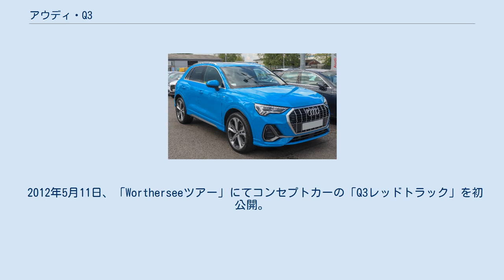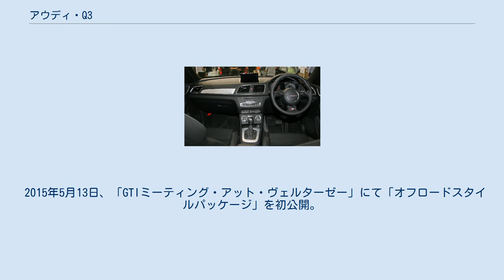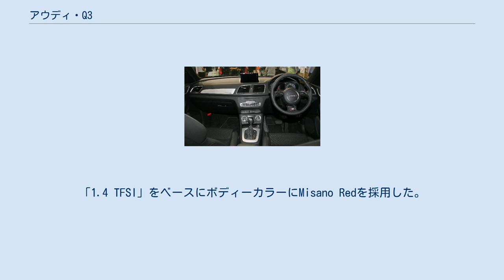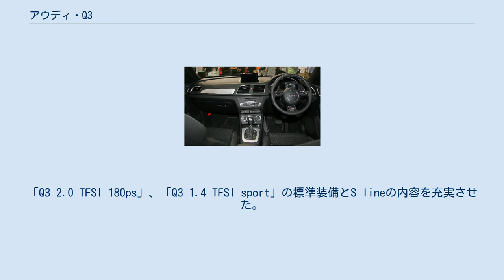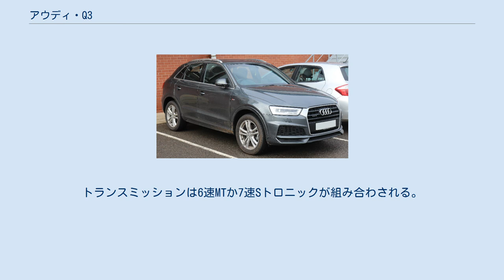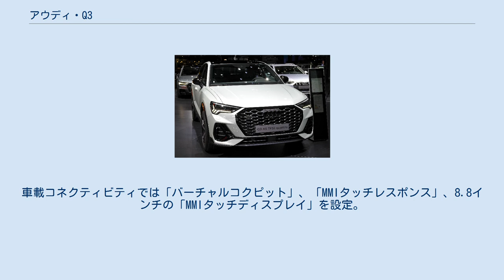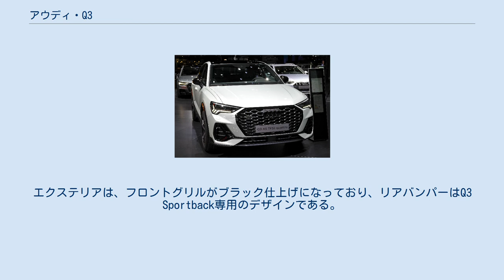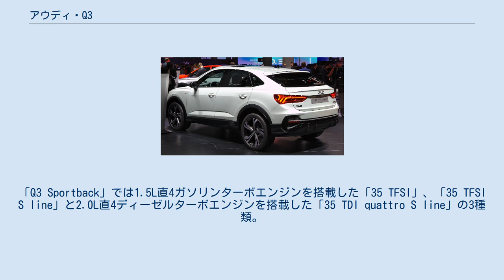アウディ・Q3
Q3 (キュースリー)は、ドイツの自動車メーカー、アウディが製造・販売している自動車である。
 2011年4月の上海モーターショーで世界初公開され、その後、同年7月に欧州市場を皮切りに順次発売を開始したアウディ最小のSUVである。
プラットフォームはアウディ・A3をベースとして作られているが、シャシはキャラクター特性を活かすべく大幅に補強されている。
 Q7、Q5の次に開発されたSUVであり、フォルクスワーゲン・ティグアンとは姉妹車関係にあたる。
 エクステリアは流麗なルーフラインを採用するなどしてエアロダイナミクスを追求した結果、空気抵抗係数（Cd値）0.32というスポーツカーに匹敵する数値を実現。
同時に、軽量化も推し進められ、ボディにはアルミニウムを多用することで車両重量を1.610㎏に納めている。
 エンジンは3種で、ガソリンエンジンは2.0L直噴ターボの「TFSI」となり、出力特性に応じて170PSと211PSの2種を用意。
アイドリングストップとブレーキエネルギー回生システムが標準となる。
一方、ディーゼルの「TDI」はターボを採用して140PSを発生する。
 生産はドイツではなく、スペインにあるフォルクスワーゲン傘下・セアト社のマルトレル工場である。
なお、Q3の生産に当たり、同工場は3億3000万ユーロ（約385億円）をかけて改修、約700人の追加雇用を行った。
 2012年4月23日、北京モーターショーにて「Q3 jinlong yufeng」を初公開。
 2012年5月11日、「Wortherseeツアー」にてコンセプトカーの「Q3レッドトラック」を初公開。
最高出力が340psに強化されている。
 2014年1月9日、北米市場に「Q3」を導入すると発表。
これまで北米市場には導入されていなかったが、SUVの需要増加に伴って投入を決断した。
導入は2014年秋頃の予定。
 2014年11月10日、欧州にて改良モデルを発表。
フロントグリルのデザインを改めたほか、ヘッドライトは「キセノンプラス」を標準化し、LEDデイタイムランニングライトを組み込んでいる。
また、テールランプはLEDを使用した。
欧州仕様のパワートレインは1.4Lから2.0Lのガソリンとディーゼルである。
 2015年5月13日、「GTIミーティング・アット・ヴェルターゼー」にて「オフロードスタイルパッケージ」を初公開。
欧州仕様の純正アクセサリーとして設定される。
 2016年9月15日、欧州にて2度目の改良モデルを発表。
フロントバンパーの開口部を拡大し、その下にボディ同色のブレードを配置。
グリルはストーングレーで塗装された。
また、「S line エクステリアパッケージ」を設定した。
 日本市場へは2011年の東京モーターショーでの参考出品を経て、2012年5月8日に211PS仕様のTFSI「Q3 2.0 TFSI quattro 211PS」が、追って170PS仕様のTFSI「Q3 2.0 TFSI quattro 170PS」が発表された。
ディーゼルエンジンは日本未導入。
 2013年8月20日、仕様変更。
アドバンストキーと、以前までオプション扱いだったハイグロスデザインパッケージを標準装備した。
 2014年2月18日、200台限定モデル「Q3 S-line Competition」を発売。
「2.0 TFSI quattro 170PS」をベースにS-lineパッケージ、ブラックスタイリングパッケージ、19インチアルミホイールを装備した。
 2014年8月20日、「Q3 1.4 TFSI」を設定。
駆動方式はQシリーズで初の前輪駆動。
150ps/250Nmを発揮する直噴1.4Lターボエンジンに6速Sトロニックを組み合わせ燃費性能17.4km/L（JC08モード）を達成する。
 2015年2月12日、120台限定モデル「Q3 color selection – Misano Red」を発売。
「1.4 TFSI」をベースにボディーカラーにMisano Redを採用した。
 2015年5月12日、改良モデルを同月21日より発売すると発表。
パワートレインは1.4L直列4気筒直噴ターボと6段Sトロニックを組み合わせるFFモデルとして「Q3 1.4 TFSI」と「Q3 1.4 TFSI Sport」、2.0L直列4気筒直噴ターボと7段Sトロニックを組み合わせるクワトロ（四輪駆...